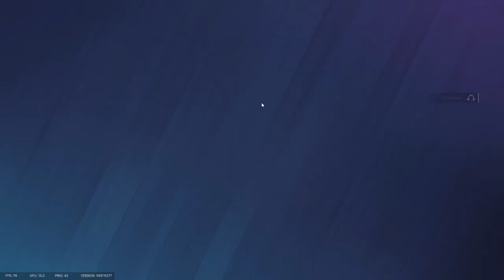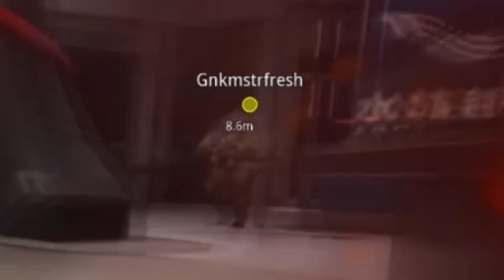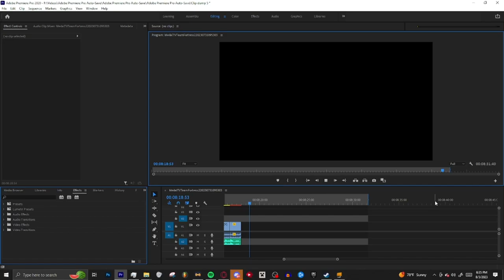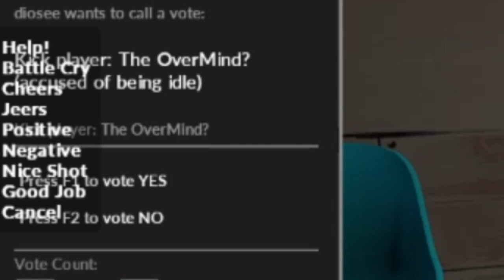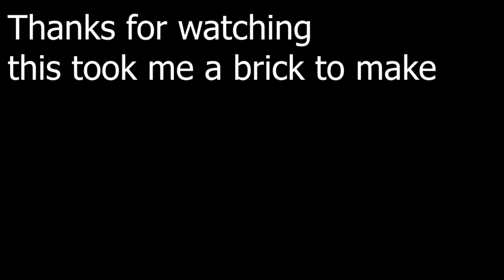Capture Disposal V